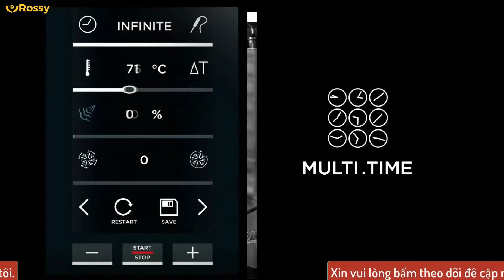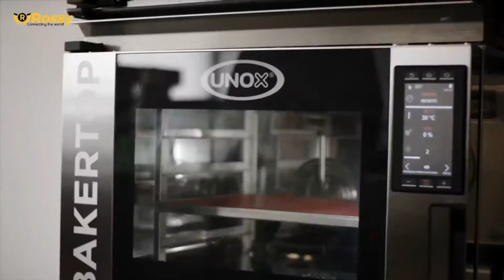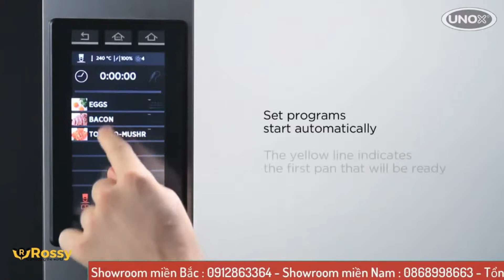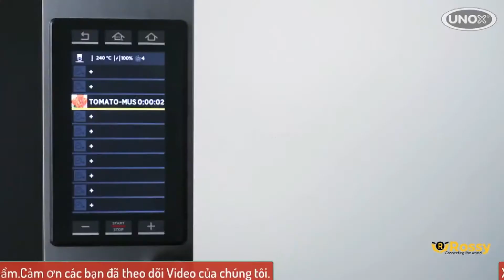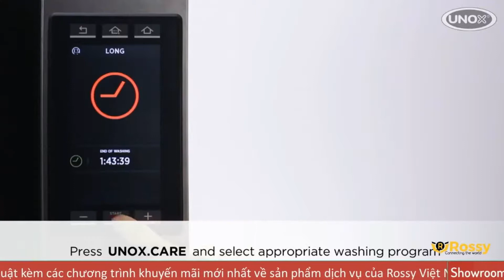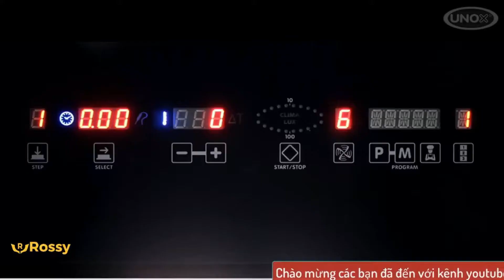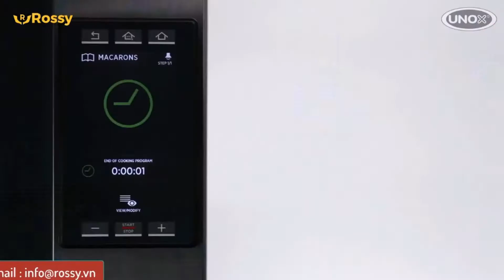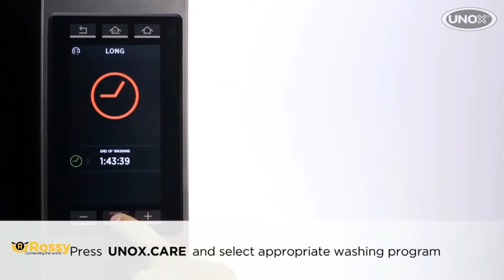Giới thiệu Lò Nướng Đối Lưu UNOX XEVC-1011-GPR | Convection Oven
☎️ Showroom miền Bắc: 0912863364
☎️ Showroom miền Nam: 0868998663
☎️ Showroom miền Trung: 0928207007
☎️ Hợp tác kinh doanh: 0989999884